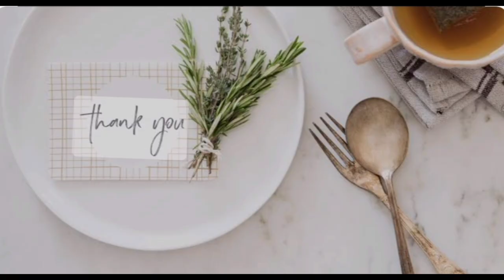How to do Andhra style thondekai ullikaram|simple and tasty recipe|ಚಪಾತಿ ಅನ್ನಕ್ಕೂ ಸೂಪರ್ ಕಾಂಬಿನೇಷನ್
How to do Andhra style thondekai ullikaram | simple and tasty recipe | ಚಪಾತಿಗೂ ಅನ್ನಕ್ಕೂ ಸೂಪರ್ ಕಾಂಬಿನೇಷನ್ | ತೊಂಡೆಕಾಯಿ ಹುಳ್ಳಿಕಾರ